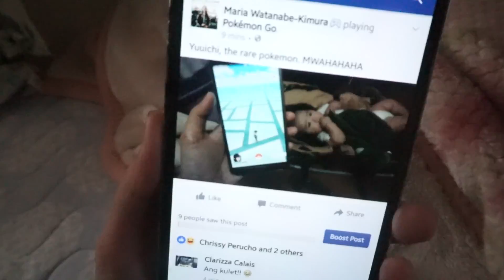Makatindig balahibo | Rhia Banana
▶ EXPAND ☟☟

▶ I am always appreciative of you stopping by. See yah! ^^

GOOGLE+: +RhiaBanana

▶ FAQ:
- What's your nationality?
Japanese